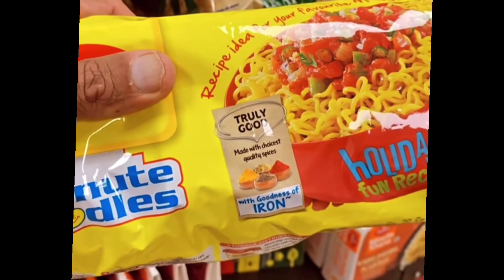Tarun Gill Fake vs Reality || Tarun Gill flexibility diet || Singh fitness Era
tarun gill
tarun gill sheru classic
tarun gill transformation
abhishek yadav
rohit khatri
all about bodybuilding
tarun gill roast
tarun gill noor khan
sheru classic
tarun gill exposed
bodybuilding
tarun gill update
nitin chandila
tarun gill sheru classic competition
noor khan
tarun gill noor khan controversy
indian fitness league
tarun gill hospital
all about bodybuilding in hindi
weight loss
smart buddy killer
bhuwan chauhan
lose weight at home
bodybuilding insider
all about bodybuilding
manoj patil
tarun gill
tarun gill sheru classic 2022
tg talks
all about fitness update
all about olympia
tarun gill new coach
tarun gill controversy
abhishk yadav
bodybuilding insider
yatinder singh
tarun gill bodybuilder
indian bodybuilding
fitness fitness tips
nitin chandila bodybuilder
rohit khatri
yash thakur
noor khan tarun gill
tarun gill roast on stage
tarun gill roast video
rubal dhankar
tarun gill expose
mumbai pro show
tarun gill hospitalised
tarungill
tgtalks
tarun gill diet
himanshu sharma
tarun gill exercise
omnoyadav
tarun gill yash thakur
manoj patil sheru classic italy
nitin chandila
tarun gill posing
manoj patil
tarun gill update
tarun gill exposed 27 day transformation
tarun gill fake
tarun gill body
tarun gill talks
tarun gill mens physique
mimo yuvraj
gaurav taneja
tarun gill transformation sheru classic
tarun gill body transformation
is tarun gill taking steroids
tarun gill fraud
ankur aghi roasts
avinash pujari hsf fight
bharat singh walia
bharat singh walia hsf controversy
tarun gill roasted
yash thakur tarun gill coach
yash anand
nishant bansal
love preet
sidhant jaishwal hsf controversy
nitin chandila physique update
manoj patil sahil khan controversy
manoj patil pro show posing
asian world championship maldives
amateur olympia mumbai
tarun gill posing video
tarun gill workout video
tarun gill letest update
abhishek yadav sheru classic
abhishek yadav classic physique
orlando pro 2022
hassan mostafa orlando pro
hassan mostafa
can indian bodybuilder win in spain
ifbb pro sam boom boom
nishant bansal bodybuilder
can nishant bansal win
nishant ifbb pro sam
empro show spain
nishant bansal
tarun gill kaha gaya
tarun gill return but
tarun gill return
tarun gill amateur olympia
tarun gill ki latest update
tarun gill flexible diet
anuj taliyan bodybuilder
arvind spartacus
anuj taliyan
tarun gill transformation natural
manoj patil controversy
mukesh singh gahlot
hsf bodybuilding competition
jeet selal show
jeet selal hst expo
jeet selal exposed
manoj patil controversy
sheru classic 2022
sheruclassic
hsf expo 2022
hsf bodybuilding competition
hsf
jeet selal controversy video
jeet selal controversy
jeet selal
jeremy potvin posing
iain valliere back
iain valliere
manoj patil vs sahil khan
hsf expo
manoj patil bodybuilder
rubal dhankar vs amit panghal
rubal dhankar roadies audition
rubal dhankar vlog
tarun gill latest news
mr india
yatinder singh bodybuilder
saravanan exclusive photos
saravanan mr asia
mr asia 2022
nitin chandila mr asia
ram niwas malik physique update
ram niwas malik bodybuilder
ram niwas malik
tarun gill olympia
tarun gill what happened
tarun gill now
where is tarun gill
hsf fight
hsf me mar pit
hsf scam 2022
jeet selal reply to hsf controversy
tarun gill workout
jeet selal ne kya bola hsf controversy
tarun gill coffee
kabir grover
jeet selal hsf
tarun gill preworkout
abhishek yadav amateur olympia 2022
badal fitness vs tarun gill
mimoh yuvraj posing
indian hulk badal fitness controvercy
tarun gill controversy noor khan
ali bilal
ali bilal mumbai pro show 2022
mumbai pro show 2022 uddate
mumbai pro show 2022
tarun gill dead
indian hulk badal tarun gill
tarun gill vs noor bhai
tarun gill vs indian hulk badal fitness
bodybuilding news hindi
indian bodybuilding competition
indian bodybuilding motivation
bhuwan chauhan girlfriend
bhuwan chauhan olympia posing
bhuwan chuhan
tarun gill hospital video
tarun gill death news
tarun gill death
amateur olympia
sheru classic
tg death
manoj patil sahil khan
sangram chaugle controversy
bodybuilding controversy
tarun gill rajveer shishodia
tarun gill rajveer shishodia workout video
amateur olympia
pro card
rajveer shisodiya
tarun gill new diet plan
tarun gill fire paan
tarun gill lost
sangram chaugle
tarun gill coach yash thakur
sidhant jaishwal
manoj patil pro show
noor khan
yatinder singh
andre dieu texas pro
steve kuclo texas pro
nick walker
texas pro